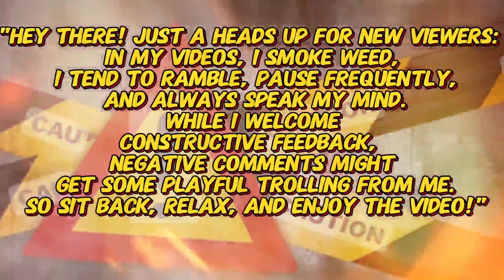SEE WHAT I MEAN?!?!? | Lucky Stars who got to meet Elvis Presley Part 1 | REACTION!!!!!!